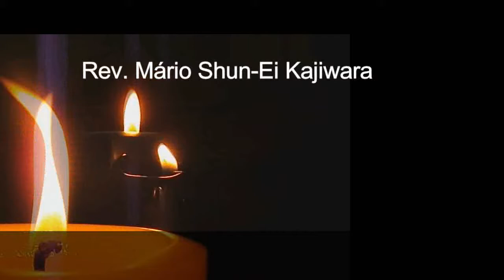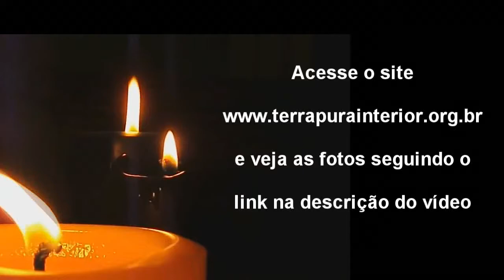03 Palestra - Rev. Mario Kajiwara - Seminário Itinerante Japonês - Templo Budista Ourinhos 2017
Realização do Seminário Itinerante em Japonês no Templo Budista de Ourinhos no dia 27 de novembro de 2017.